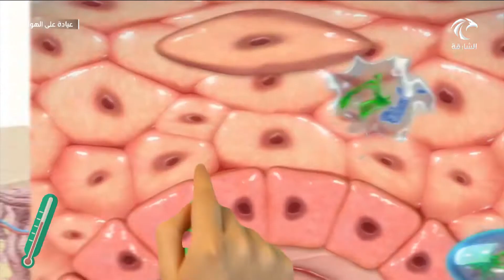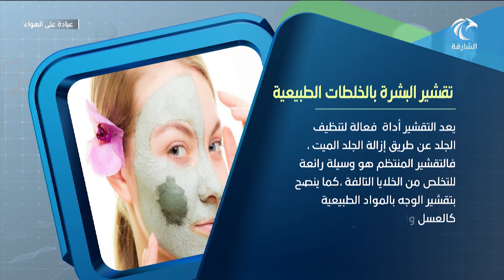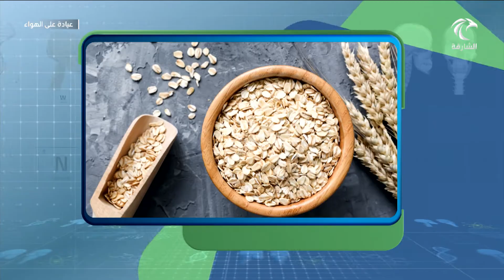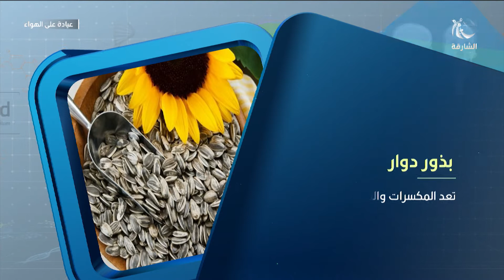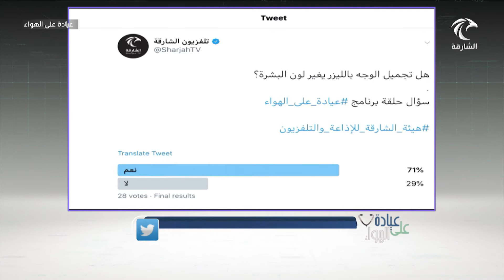برنامج عيادة على الهواء -تجميل الوجه بالليزر